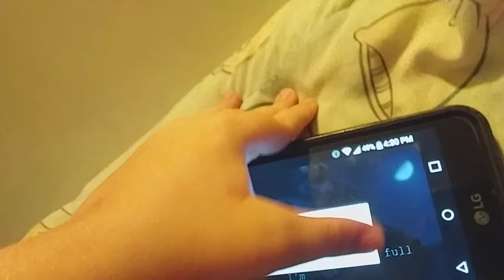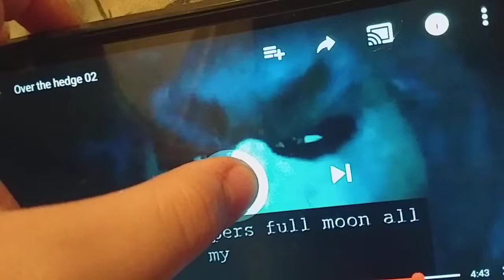October 29, 2019